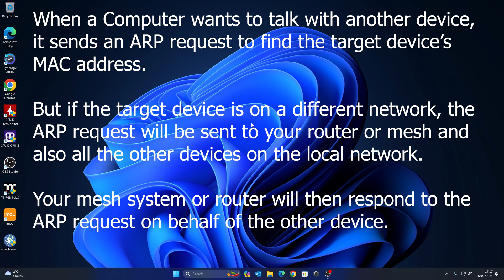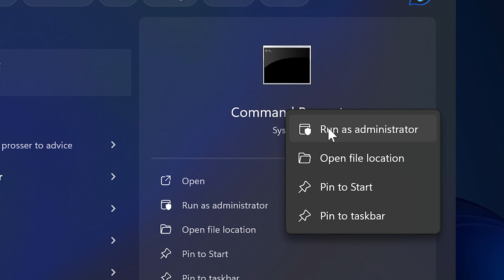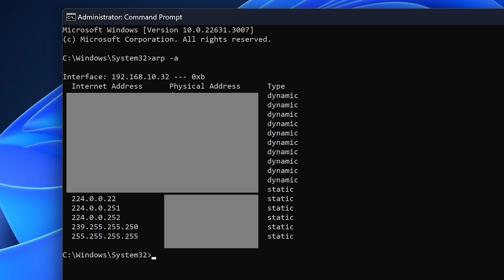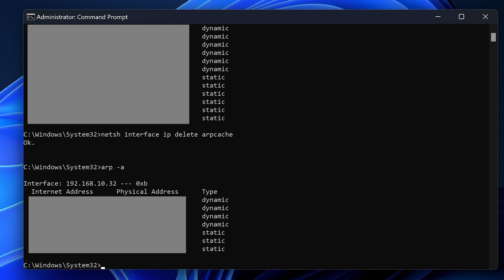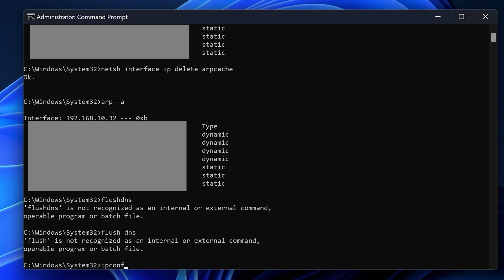Speed Up Your Internal Network & File Transfers When They Are Slow Using ARP Cache Cleaning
Improve Your PC's network performance by cleaning up the Windows ARP cache.
The ARP cache can play a significant role on your network connected Windows device. If it wasn't used, connecting to other PC's or devices on your network would be quite a hard thing to do.
But if you find yourself with some rogue or just wrong ARP cache entries, this can be bad for your device and your mental health!
Try and clear them using the method in the video and let us know if it helps or you find some weird entries in the list.

Commands (admin level)
arp -a (to list the ARP cache)
netsh interface ip delete arpcache (this will clear the ARP cached data)

ARP or Address Resolution Protocol in Windows is responsible for resolving IP addresses to MAC addresses to speed up connection over a local network. So instead of asking the router where is a particular device, again, it would simply use the already resolved IP to connect quickly. To get this done, it maintains a cache named ARP Cache. This post helps you understand and clear ARP Cache in Windows 11 and Windows 10.

The ARP or Address Resolution Protocol cache is an essential component of the Windows Operating System. It links the IP address to MAC address so that your computer can effectively communicate with other computers. An ARP cache is basically a collection of dynamic entries created when the hostname is resolved into an IP address and the IP address is resolved into a MAC address. All the mapped addresses are stored in the computer in the ARP cache until it is cleared.